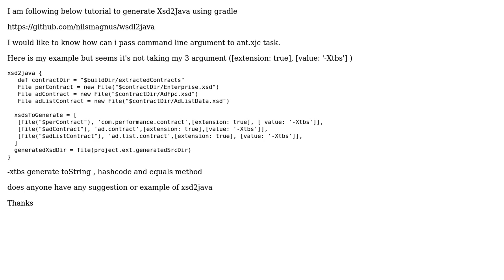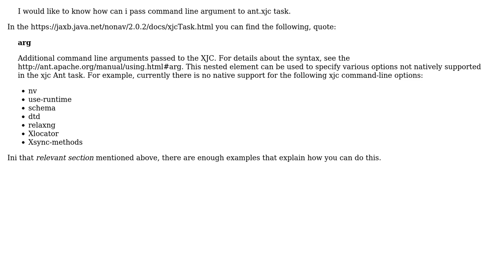xsd2java - no.nils.wsdl2java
With thanks & praise to God, and with thanks to the many people who have made this project possible! You are responsible for your own actions.